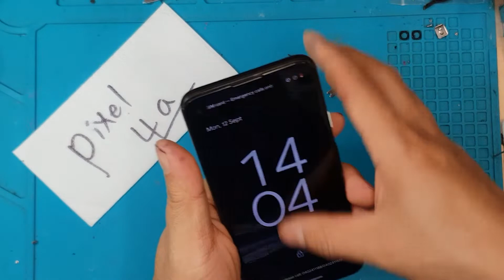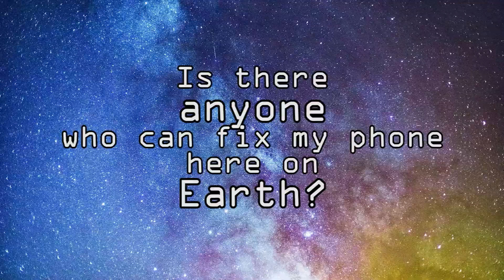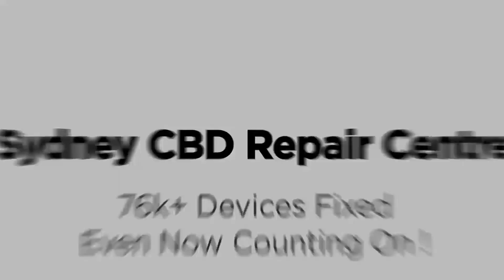THIS HAD BENT FRAME? Google Pixel 4a Screen Replacement | Sydney CBD Repair Centre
You want to know how to know how to do proper Google Pixel 4a screen replacment is done? Let's take you to through a complete rundown on how we replace a Google Pixel 4a screen in our Sydney CBD Repair Centre shop. Mind you, this Google Pixel 4a screen replacement is done by a professional. If you plan to do a DIY Google Pixel 4a screen replacement, then you might see the complexity of the entire process.

We do Pixel ScreenReplacement in SydneyCBDRepairCentre!

We offer professional, guaranteed, and same day screen replacement on Google Pixel 4a.